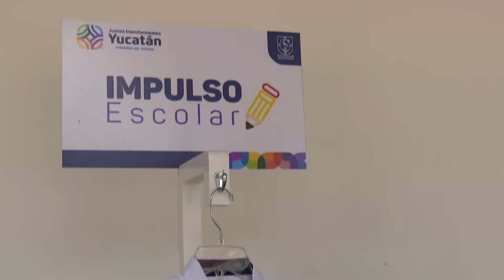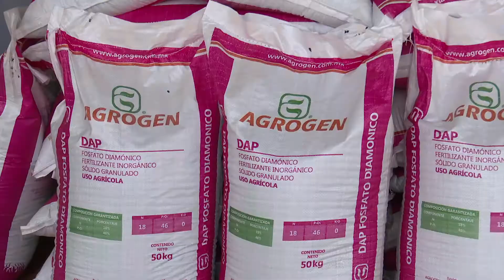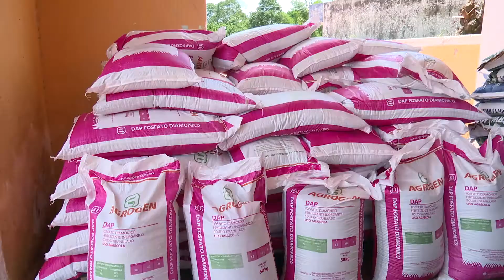GIRA EN CUNCUNUL Y CHICHIMILA